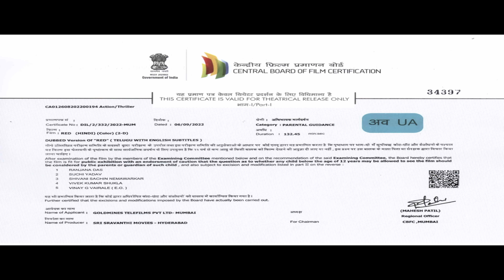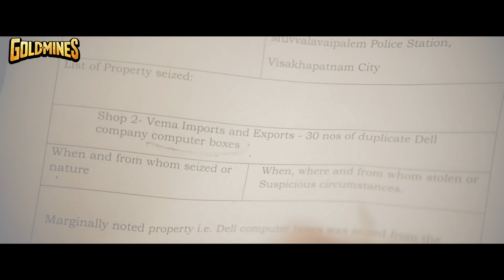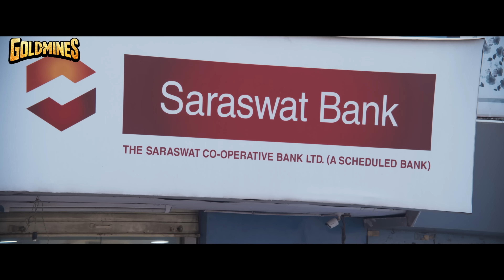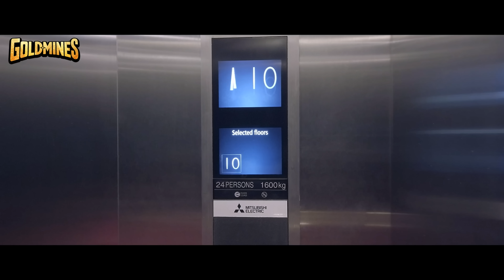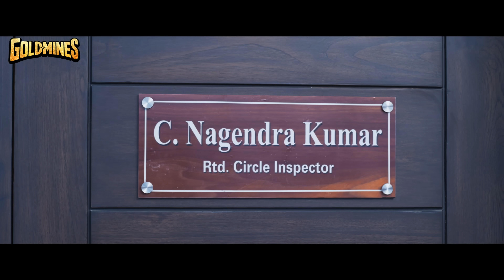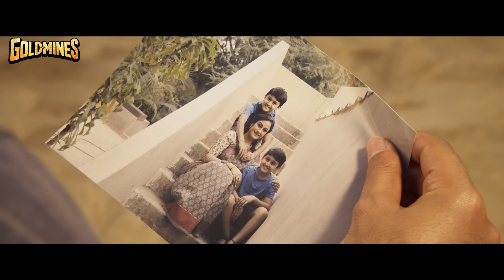Red (4K ULTRA HD) - Ram Pothineni Hindi Dubbed Full Movie | Nivetha Pethuraj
Two lookalikes get embroiled in a murder investigation and become the prime suspects. However, as new facts come to light, the case gets complicated.

Movie:- Red (Thadam)
Starcast:- Ram Pothineni, Nivetha Pethuraj, Malvika Sharma, Amritha Aiyer